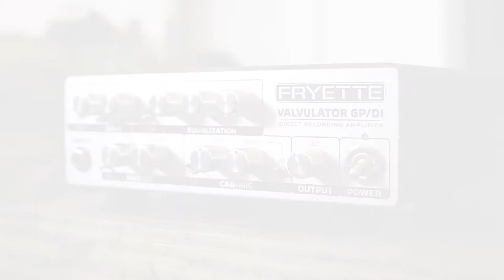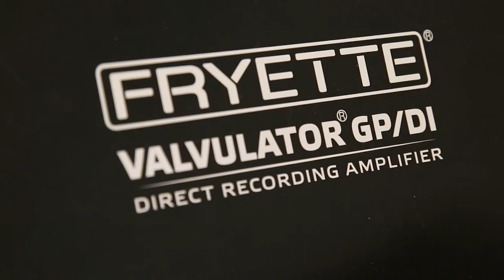Fryette Valvulator // Desktop Recording Amplifier // Vintage King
Want a cranked tube amp for recording, but live in tight quarters where you can't be loud? What about a reliable, travel-ready amplifier option for live shows? The Valvulator from Fryette addresses both of these concerns in one simple GP/DI desktop recording amplifier. Learn more by watching our demo and purchase your own Valvulator by clicking